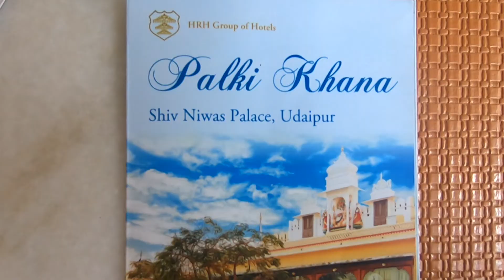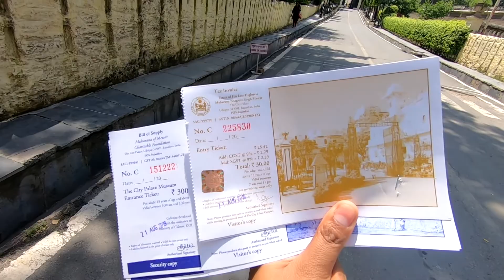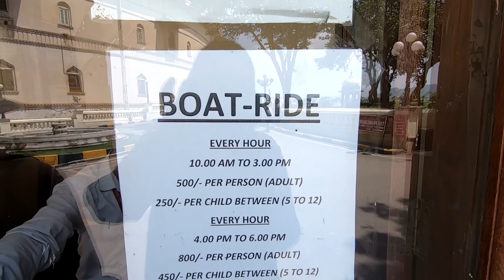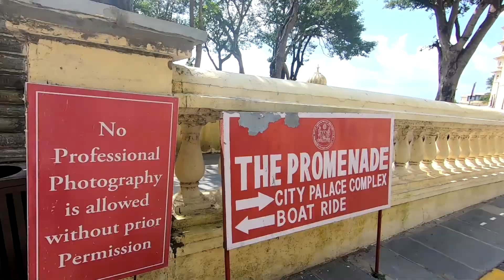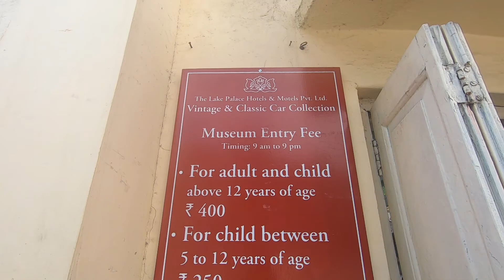Udaipur vlog #02 | City Palace| Jagmandir| Vintage Car Museum| All You Need to Know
Hey Guys!
This is my second vlog of All About Udaipur series.
As we all know that Udaipur is a very beautiful city in the state of Rajasthan and it has historical significance too. So in this vlog I've tried to show you some very famous places of Udaipur like City Palace Museum, Jagmandir Island Resort and Vitange Car Museum.

Vlogging Gears:
▪︎Canon 600D